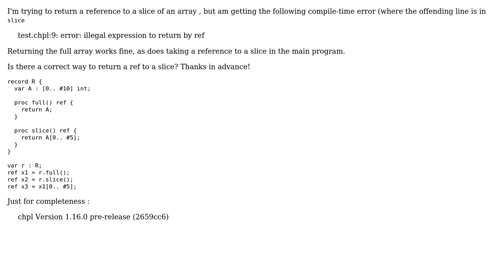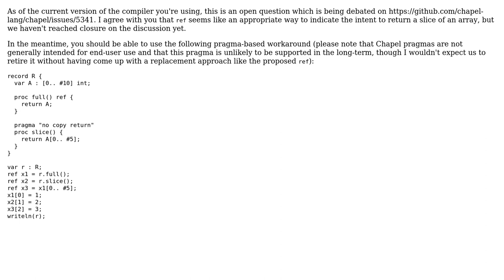How to return a reference to a slice of an array in Chapel?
With thanks & praise to God, and with thanks to the many people who have made this project possible! | Content (except music & images) licensed under CC BY-SA | Music | Images & others | With thanks to user Nikhil Padmanabhan user Brad and the Stack Exchange Network Trademarks are property of their respective owners. You are responsible for your own actions.